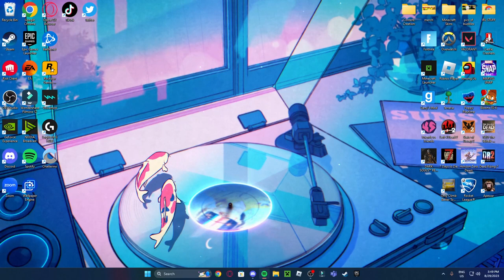Goldy Plays Left 4 Dead 2 Caesura edition